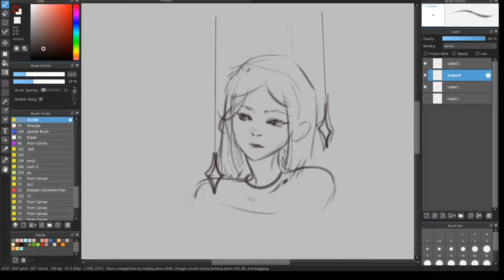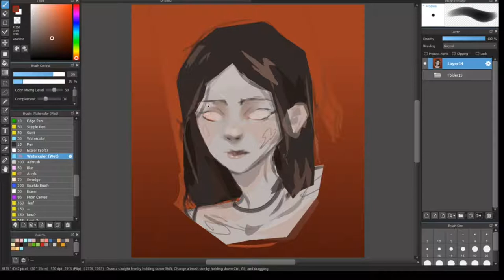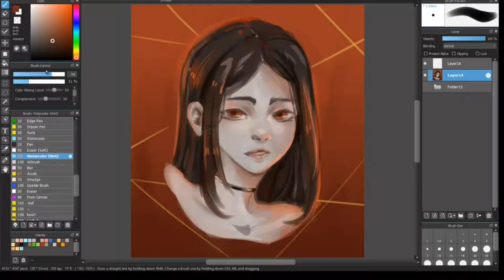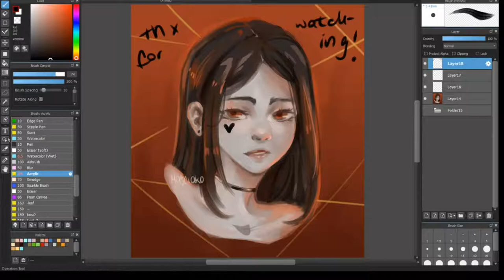SPEEDPAINT || Sketch158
3 minutes earliel beause why not? XD

I was using:
- MediBangPaint Pro
- Shotcut